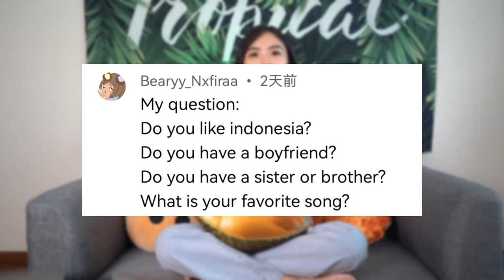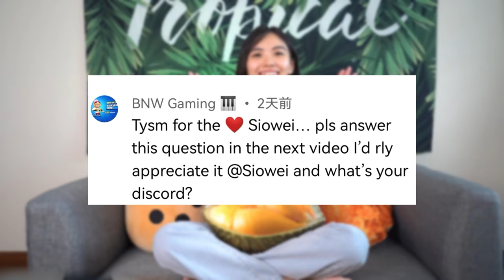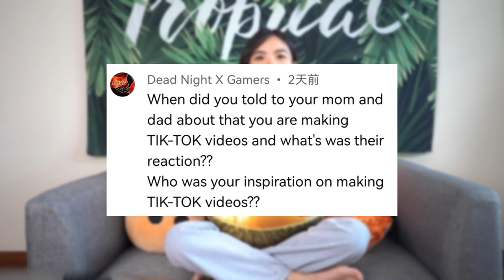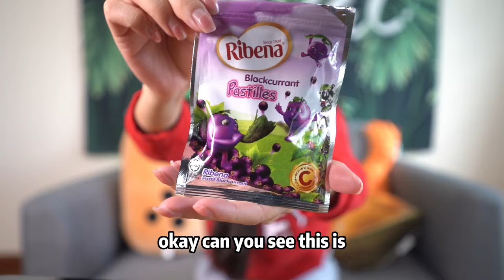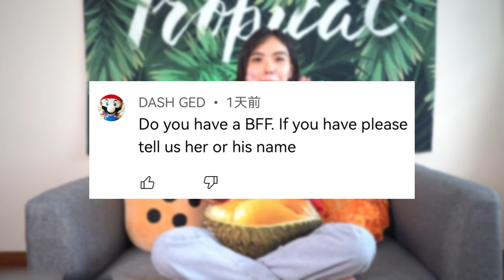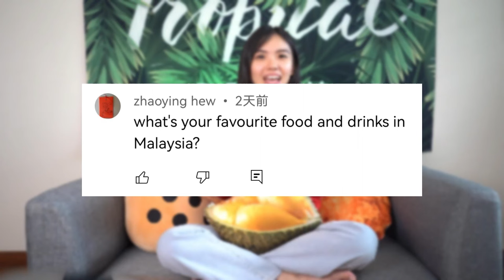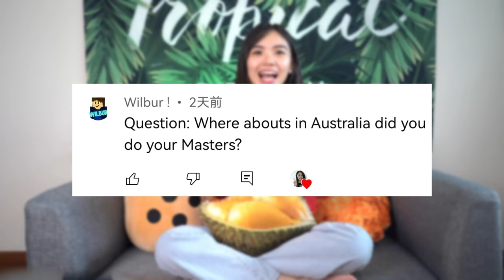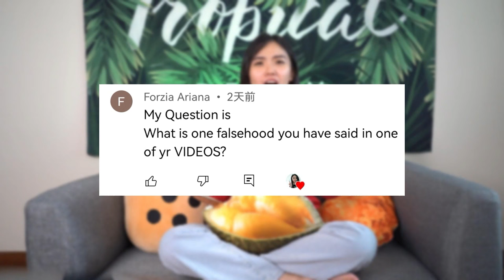BF Reveal! @im_siowei Q&A (Part 2)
抖音: im_siowei
小红书: im_siowei
Youtube (English): im_siowei
Youtube (Chinese): im_siowei1126